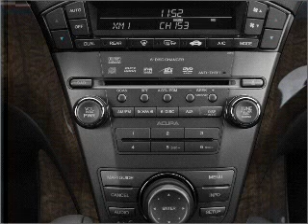2009 Acura MDX - New Rochelle NY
Year: 2009
Make: Acura
Model: MDX
Trim: 3.7 Technology
Engine: 3.7 liter 6 cylinder 24 valve
Transmission: 5-Speed Automatic
Color: White
Mileage: 15975
Address:
291 Main ST.